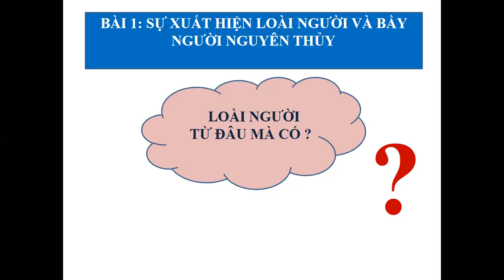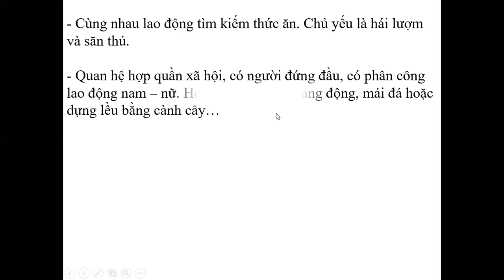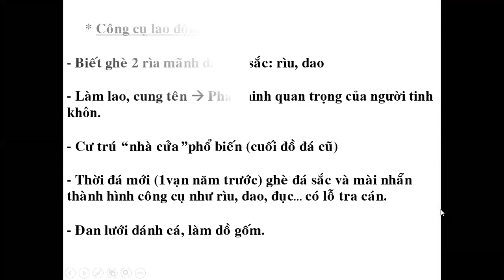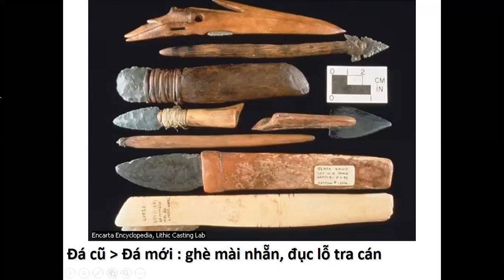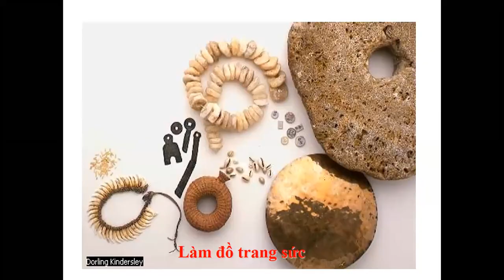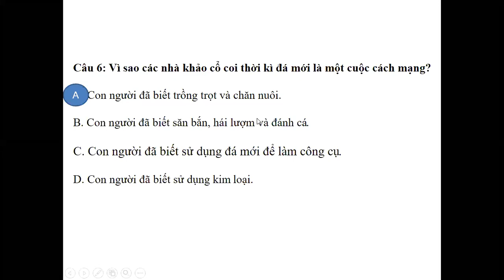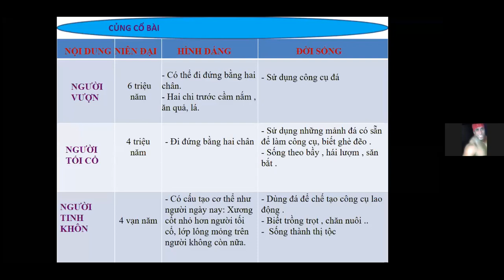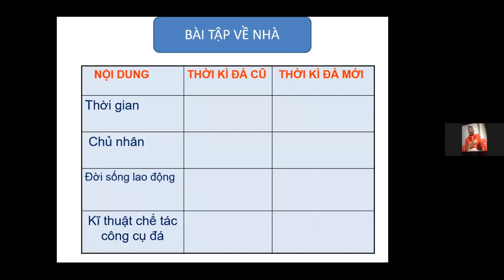[HỌC TRỰC TUYẾN] LỊCH SỬ 10 - SỰ XUẤT HIỆN LOÀI NGƯỜI VÀ BẦY NGƯỜI NGUYÊN THỦY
GVGD: Cô Huỳnh Thị Hiền  - Giáo viên Lịch sử - Trường THPT Cẩm Lệ